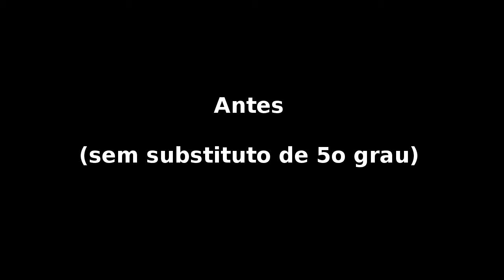Gavota Choro - exemplo de substituto de 5o grau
Pausa enquanto re-compilo meu meta-modelo da UML :)
O substituto de 5o grau é a coisa mais linda do universo, é uma injeção direta de felicidade nas nossas veias ... ahhh
Villa-Lobos podia ter colocado, né ? :) Mais ele tá perdoado porque fez "Alma Brasileira" ... :)